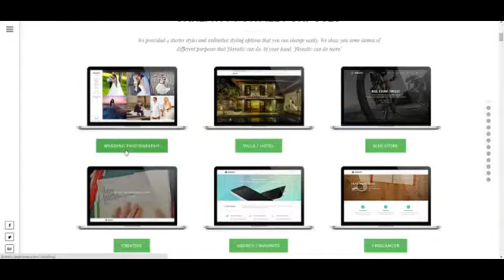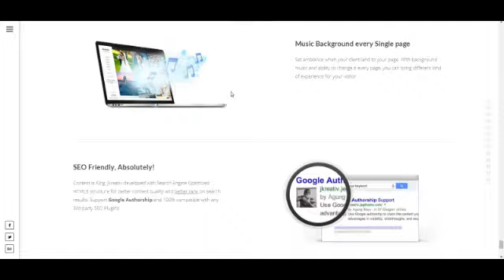Jkreativ Multilayer Parallax MultiPurpose Theme +Download Link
Get Ready to Impress all your visitor with Jkreativ

JKreativ is ultra multi purpose, super responsive, SEO Optimized WordPress Theme with highly customizeable feature. You can create very beautiful photography website, classic villa or hotel website, interior or architecture, creative, or practically this themes fit with any kind of business. Jkreativ also bring very unique shop page layout with WooCommerce. It come with ton of styling option and feature that make your website different from other site that using the same themes.

This themes is a real heaven for your portfolio with most compete portfolio option you can have on a themes. You can have mixed multimedia content, control your portfolio size, margin, or block size, or using ajax extend, or extended portfolio and Side portfolio expand mode. You can also choose normal (you can create metro style from this layout), masonry, pinterest layout style, no forget gallery with additional justified option.

Full Feature List

Responsive Design
Retina display ready
18 Page Template
Contact -- Fullscreen Map
Single Fullscreen Page -- Video
Single Fullscreen Slider -- IOS Slider
Single Fullscreen Slider -- Kenburn Slider
Single Fullscreen Slider -- Service Slider
Single Fullscreen Slider -- Video & Image
Gallery -- Media Gallery
Gallery -- Media Gallery with Side Content
Landing Page Builder
No Wrapper Page
Single page -- Cover Page Layout
Single page -- Normal Page Layout
Single page -- Wide Page Layout
Portfolio -- Portfolio List Page
Ability to override setting on single page, blog post, portfolio, even product page with global option setup such as :
Override Navigation Setup
Override Website Background
Override Website Loader
8 Combined Navigation Posibility
Side Navigation
Side Navigation Collapse
Side Navigation with no header
Top Navigation
Top Navigation Two Line
Narrow Top Navigation
Shrink Top Navigation
3 Type of Page Loader
Circle Loader
Linear with percentage loader
Youtube Style Loader
Contact interactive with fullscreen map
Show Direction
Multipe Location
2 Type Of Menu
Mega Menu
Normal Menu
Deep integration with several plugin to create seamless experience
Draggable post
Order post
Disable right click, show credit with background sound
Super smooth 360 degree image product
4 Type of landing slider
Parallax Slider
Split slider
single page landing style slider (with video background)
revolution slider
Landing page main feature
Vertical or horizontal moving background
Multi layer parallax
Cool image animation
Section navigation with section progress indicator
Video background on section
Ribon for landing separator
Video background
Blog Feature :
Blog layout
Normal blog layout
Half Width & Fullwidth
Blog float left, right, center
Use sidebar or not
Wide blog layout
Clean blog layout
Masonry blog layout
Single blog layout
Wide blog layout
Normal blog layout
Cover with sticky share button
Clean blog
Single blog type
Standard Image
Quote
Image Slider
Vimeo
HTML 5 Video
Advertisement (only for masonry)
Sticky Sidebar on normal blog and cover layout
4 fullscreen slider
Kenburn slider
Service slider
Ios slider
Mixing video & image slider fullscreen slider
Gallery Option
3 Layout
Normal Layout
Masonry Layout
Justified Layout
Custom Height & Width
Custom Margin
3 type of expand script
Magnific
Photoswipe
Swipebox
6 Load Animation
Partial Load Content
Custom Block Size
Mixed gallery content
Image
Vimeo
HTML 5 Content
Portfolio Feature
Unlimited Portfolio Item
Portfolio Layout
Normal with ability to create metro style portfolio
Masonry
Expand mode
(Ajax) Inline Expand Mode
(Ajax) Theather Expand Mode
(No Ajax) Extended Expand Mode
(No Ajax) Cover Expand Mode
(No Ajax) Side Content Expand Mode
Custom Height & Width
Custom Margin
Custom Block Size
Ajax Load More
Image Scale Mode on Ajax Expand
Fit
Zoom
Fit no upscale
Shopping Cart with Woocommerce
Unique product list design with masonry / normal thumbnail setting
Unique single product design with side content image with full gallery setting
Twitter Widget
Demo XML
Music Background
150 Live customizer Option
600 Google Font with 3 Placeholder
Theme Options -- Powered by Vafpress Framework
Fontawesome Included
Autogenerated Shortcode (More than 75 Shortcode)
Translation Ready, PO & MO included
Contact form 7 Compatible
SEO Plugin Compatible
Child theme ready
Wordpress 3.9 ready
Multisite Ready
Revolution Slider Included